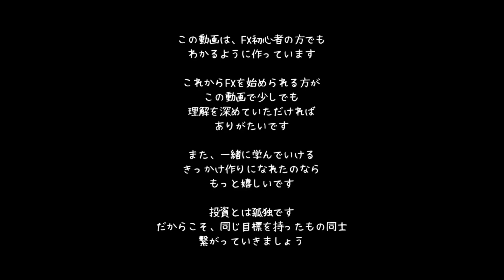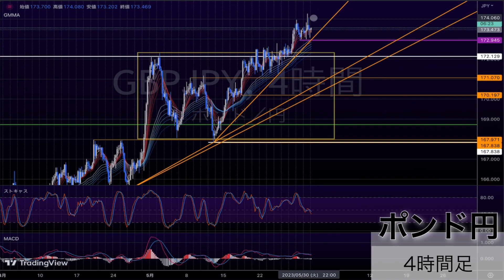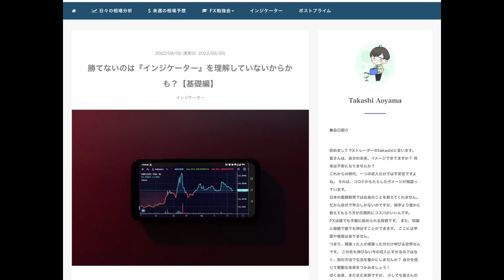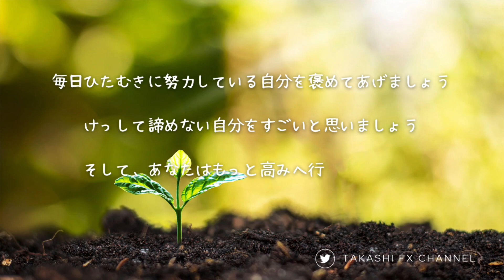【FX テクニカル分析】5 / 31 ポンド円 相場分析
『7月からプライム会員価格を値上げします。1500円→2900円
気になる方は早めのご登録がおすすめです。
プライム会員価格は登録時の料金が、値上げ後も適用されます』

・チキン利食いをしてしまう方
・安定して勝てない方

1000PostPrimeCoinがもらえてお得です♪

ポストプライムには①無料登録　②プライム会員（有料）　③メンバーシップ（有料）　があります。
①の登録でtakashi FX channel の無料投稿（ドル円やゴールドの相場分析）をご視聴可能です
②は各クリエーターの有料投稿が視聴できます（プライム登録ボタンをクリック）
③はPostPrimeのメンバーシップ会員だけの特典が得られます

プライム登録はアプリから登録するとアプリ税で割高になります
（有料会員は2週間の無料期間あり☆）

また、ブログ限定でドル円の相場分析もしてます